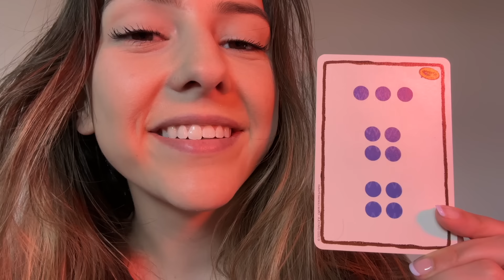ASMR Testing your Reaction, Coordination, ￼Problem-Solving, Capabilities, and Attention Span 🧮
hi !

I received this video request a while ago and thought it was so unique and interesting that I wrote it down and saved it for later!

huge shout out to the commenter that suggested this video and a huge thanks to EVERYONE who suggests videos in my comment sections.

I always rely on what you all have to say for my next video, so whenever you comment suggesting ideas or telling me what you want to see next it’s a huge benefit for both of us!

I really hope you guys enjoy this video concept 😌

and I really hope to see you soon

please consider donating to this virtual food drive I set up 🤝 only if you can

We’ve raised over $1,700 !! 🥳